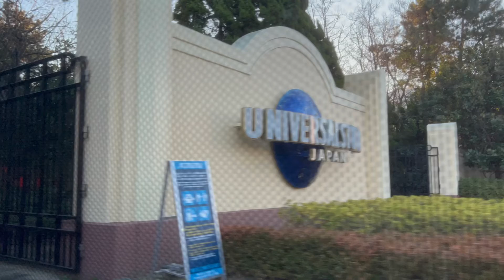GOING TO UNIVERSAL STUDIOS JAPAN!!!!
LET US ENJOY OUR VACATION DAY STARTING AT UNIVERSAL STUDIOS JAPAN….